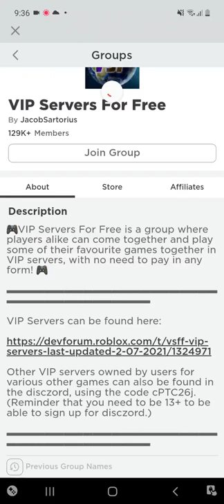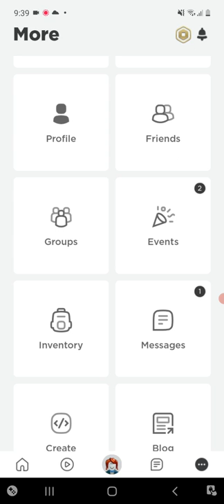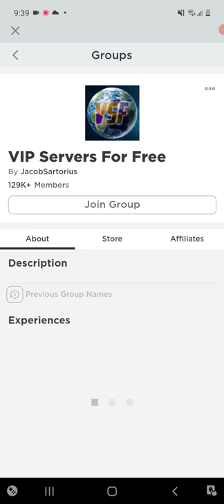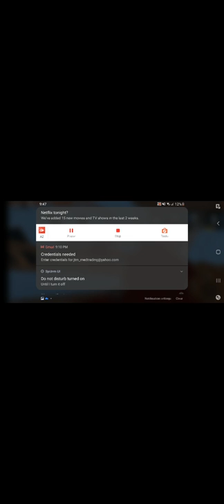March 8, 2022